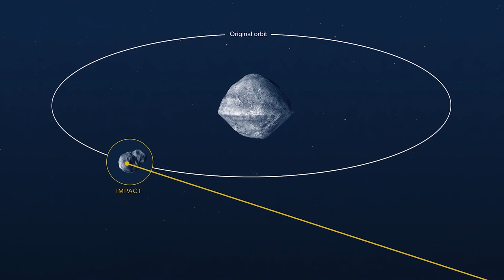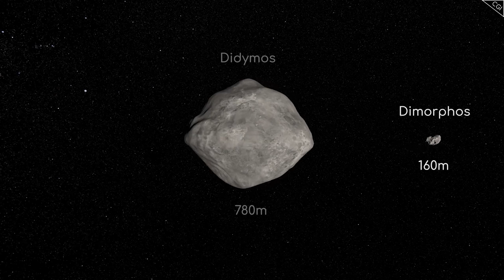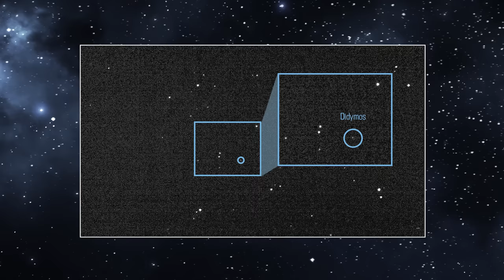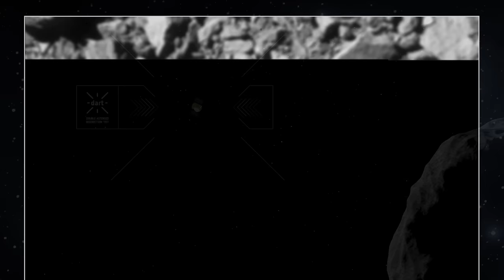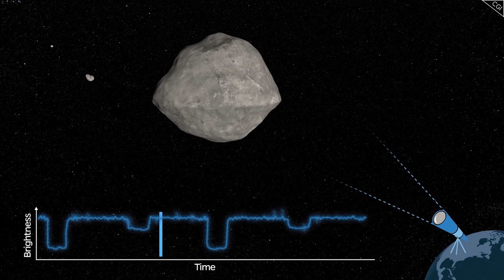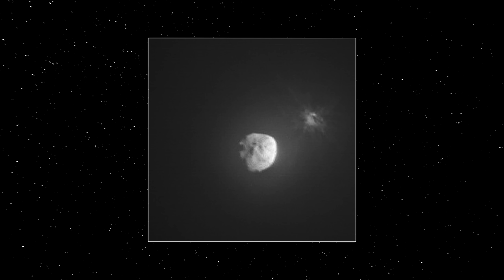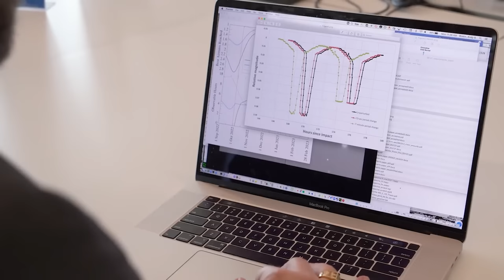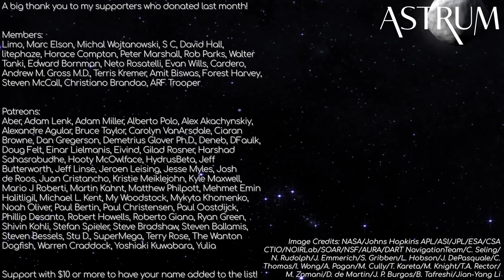Asteroid Collision Shocked NASA Scientists, They Can't Explain Why This Happened | DART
Real NASA images of the DART impact with Dimorphos. for your chance to win a Custom Tesla Model S-APEX and support a great cause, the Petersen Automotive Museum. The experience closes on January 27th at 11:59pm PST and I promise, you don’t want to miss this!